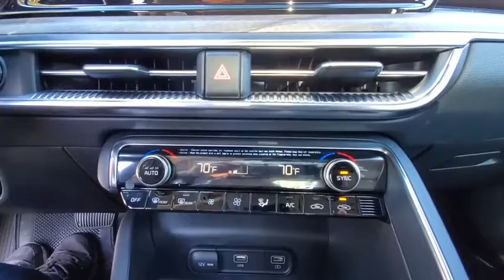2021 Kia K5 Dublin, Columbus, Delaware, Powell, Westerville, OH MG038005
Glacier White Pearl New 2021 Kia K5 available in Dublin, Ohio at Crown Kia of Dublin. Servicing the Columbus, Delaware, Powell, Westerville, OH area.

$3295 off MSRP! Priced below KBB Fair Purchase Price! 27/37 City/Highway MPG Glacier White Pearl 2021 Kia K5 EX FWD 8-Speed Automatic 1.6L I4 DGIbrbrbrAdditional Savings available for Military($400) College Grad ($400) UBER (Variable Amount based on Model). See Dealer for Details.